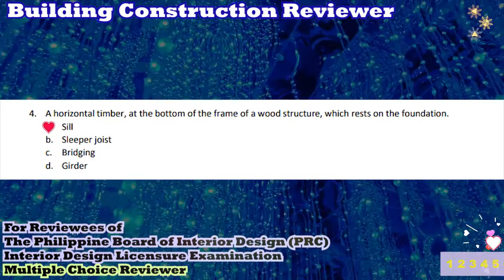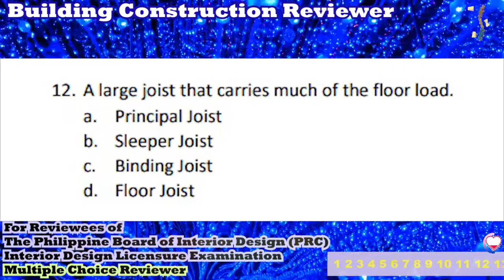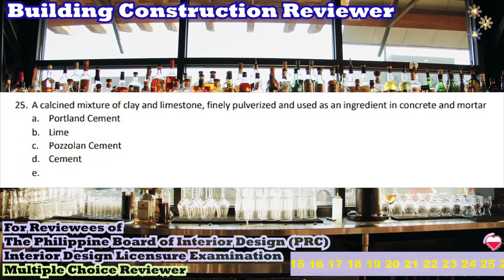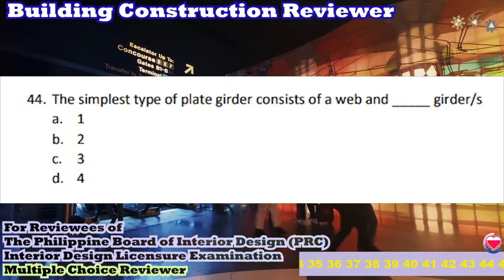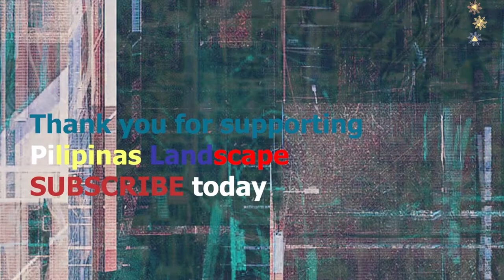INTERIOR DESIGN LICENSURE EXAM REVIEWER PHILIPPINES BUILDING CONSTRUCTION - BOARD EXAM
GOD Bless sa review mo kapatid! Na sa Pilipinas Landscape Learning Studios online reviewer ka!

1-50 Mock Exam for Building Construction in the Interior Design Licensure Examination of the Professional Regulation Commission and The Philippine Board of Interior Design